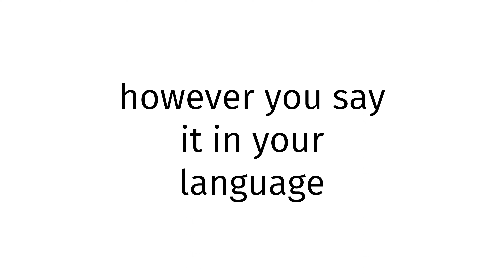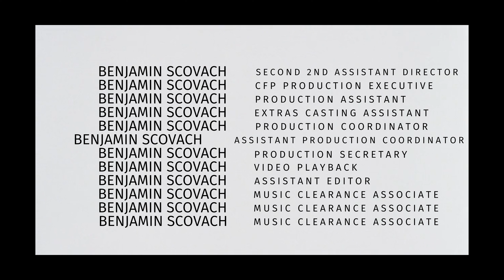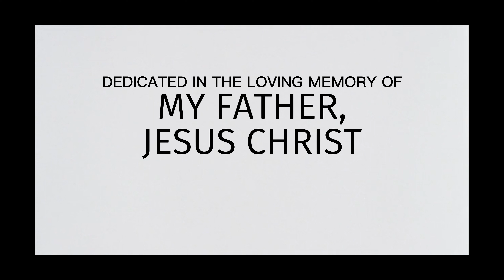How to pronounce Tajikistan X BLUE FILM?(CORRRECTLY)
Welcome!
Throughout the entirety of my channel, you will learn to pronounce vocabulary the correct way. In today’s video, you will learn to pronounce Tajikistan X BLUE FILM the correct way.
Timestamps below:
0:00 intro
0:27 word of the day
0:37 examples of word
0:51 ending